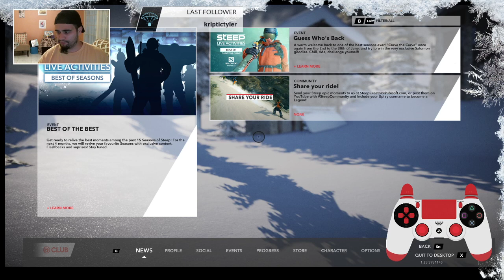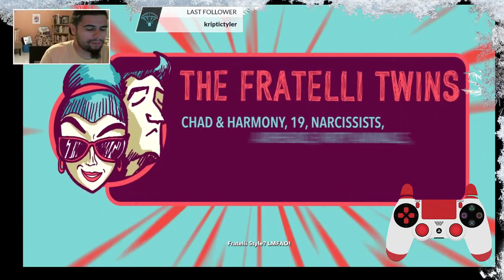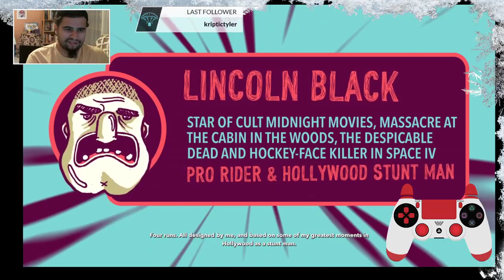Beating the Yeti on Steep Winterfest in this walkthrough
Full walkthrough of the Winterfest DLC for Steep. We beat all bosses, we beat the whole DLC in this video. Dont forget to peep the controller cam on this one for extra insight on movement for Steep gameplay.